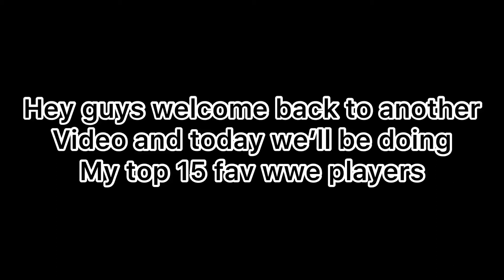My top 15 favourite wwe players